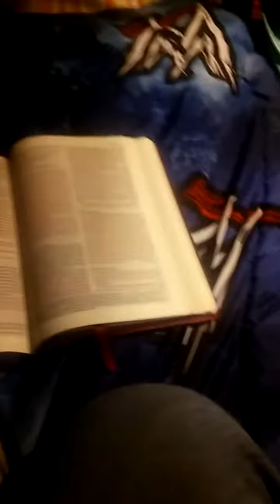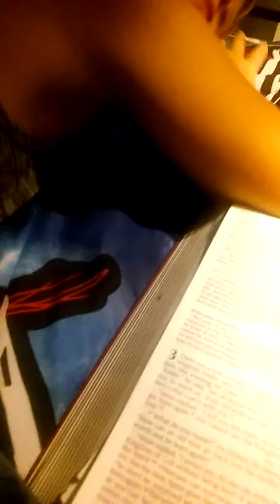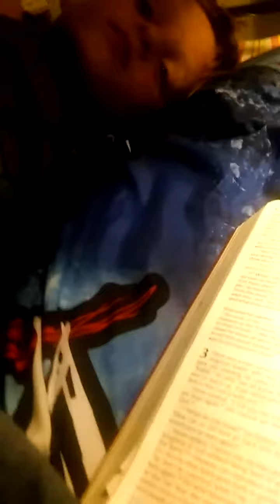Up close and Personal Parenting!!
In Jesus Way!!! Night time talk with Scotty and I.